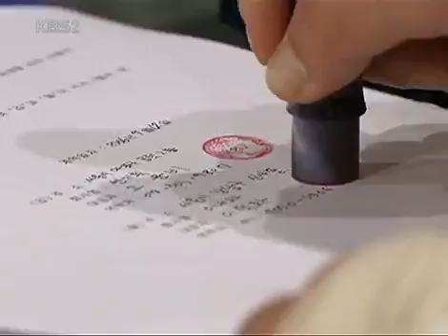You Make Me Smile 20060914 #004